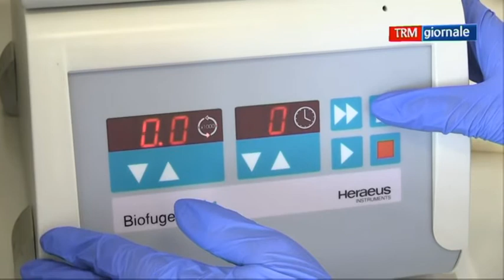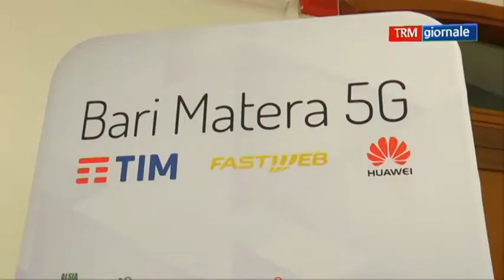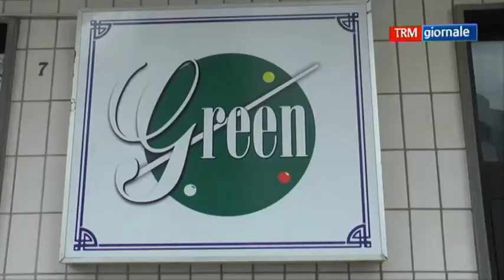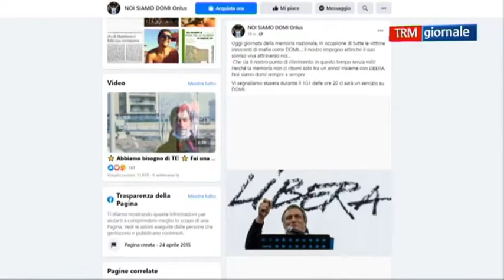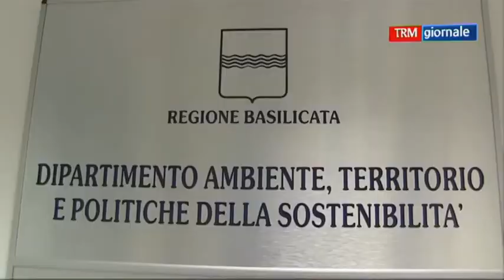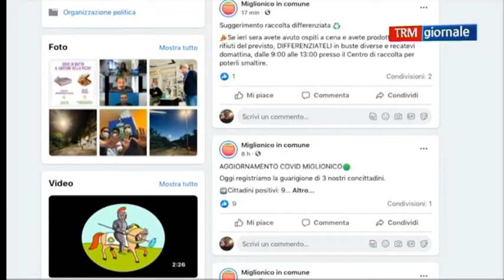TRM giornale del 6 giugno 2021 (edizione delle 13.40)